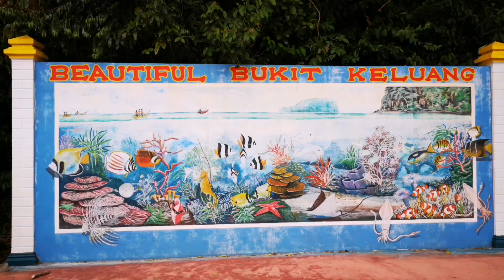Hiking @ Bukit Keluang, Besut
Bukit Keluang di Besut menyajikan pemandangan yang amat indah.

Jika anda berada di sekitar Besut, Terengganu, jangan lepaskan peluang untuk menikmati keindahan pantai Bukit Keluang dari puncak Bukit Keluang sendiri. Ia tidak terlalu tinggi dan hanya memerlukan sekitar 30minit pendakian sahaja.

Jangan tertipu dengan pendakian awal kerana ia amat cerun, namun ia hanya untuk peringkat permulaan sahaja. Selepas lebih kurang 5 minit mendaki, trek akan mula landai dengan sesekali terpaksa naik dan turun bukit. Pemandangan dari puncak Bukit Keluang amat menarik dan anda pasti tidak akan menyesal kerana ia amat berbaloi.

Bagi kaki hiking, anda boleh jadikan pendakian ini satu aktiviti ad hoc jika anda melalui kawasan Besut. Selamat mendaki.